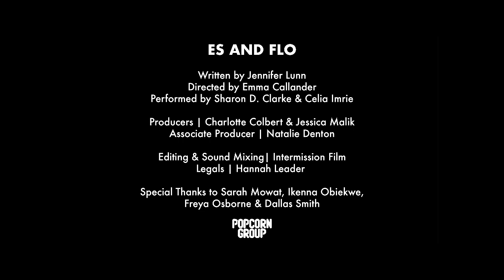Celia Imrie and Sharon D. Clarke in 'Es and Flo' by Jennifer Lunn for the Popcorn Writing Award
An extract from the play 'Es and Flo' by Jennifer Lunn for the Popcorn Writing Award 2020.

‘Es and Flo’ explores the moving story of a lesbian couple that have been secretly been in love and living together for over 30 years when Es begins to show signs of dementia. It’s a story about generations of women and choosing your own family, kindness and forgiveness and discrimination as Flo is determined to make sure that Es and her are not parted.

This play was due to be performed at the Traverse in Edinburgh, August 2020.

Credits

Written by Jennifer Lunn
Directed by Emma Callander
Performed by Celia Imrie & Sharon D. Clarke

Producer | Charlotte Colbert & Jessica Malik
Associate Producer | Natalie Denton

Editing & Sound Mixing | Intermission Film
Legals | Hannah Leader

Special Thanks to Sarah Mowat, Ikenna Obiekwe, Freya Osborne and Dallas Smith